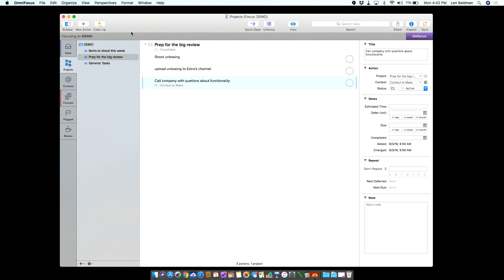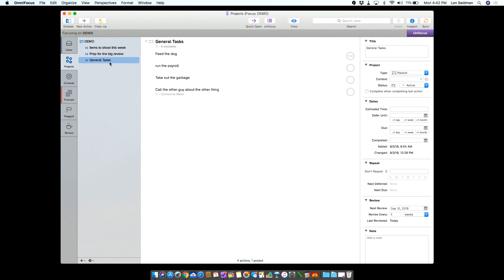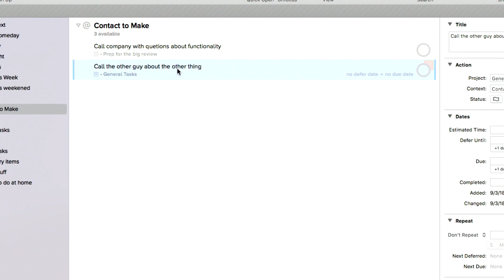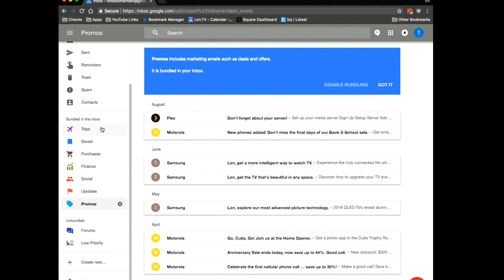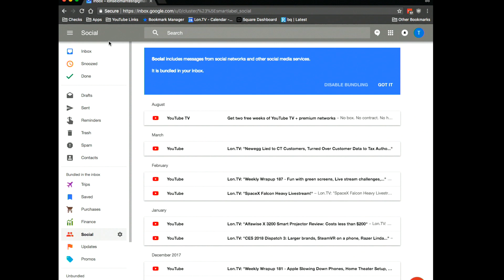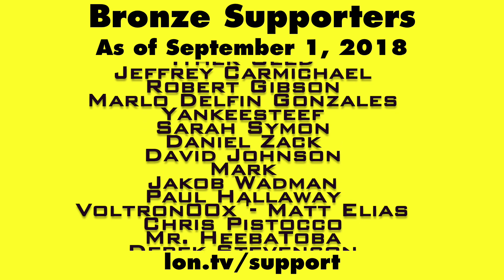Q&A: How do I Manage My Tasks? Getting Things Done With OmniFocus and Inbox by Gmail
A viewer asked how I manage all the tasks I have to get done. I have a lot of balls in the air in any given moment, and apps like OmniFocus and Inbox help me to stay organized and on top of my schedule.
This video is a snippet from a Weekly Wrapup episode which you can find